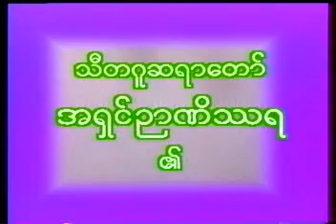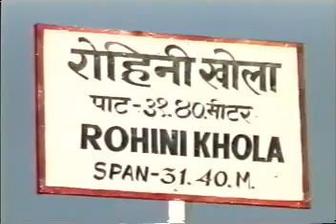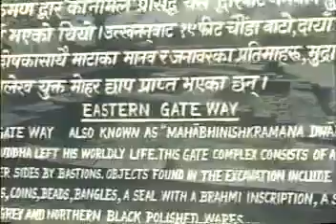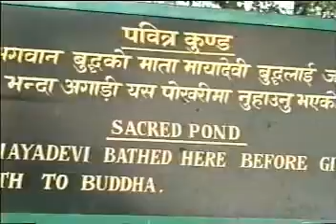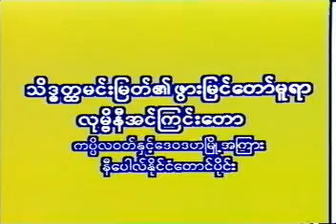Full Moon of Kason Buddha Day 1/4 (theNyimuyar Channel)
ThiDaGu Sayar Daw's Full Moon of Kason Buddha Day, Than Wai Za Ni Ya 4 places 1/4, shared by NyiMuYar
ကဆုန္လျပည္႔ ဗုဒၶေန႔ သီတဂူဆရာေတာ္ ပူေဇာ္သည္

ခုႏွစ္ေန႔ ဘုရားရွိခုိး (လယ္တီဆရာေတာ္)

(ၾကာသပေတးေန႔ ပဋိသေႏၶယူ)
သံုးလူ႕ရွင္ပင္ ၊ ကၽြန္႔ထိပ္တင္၊ ေသာင္းခြင္စၾကာ၀ဠာ၊ နတ္ျဗဟၼာတုိ႔၊ ညီညာ႐ံုးစု၊ ေတာင္းပန္မႈေၾကာင့္၊ ေတာင္းပန္မႈေၾကာင့္၊ ရတုနဂုိရ္၊ ရႊန္းရႊန္းစုိသည္၊ ၀ါဆုိလျပည့္၊ ႂကြက္မင္းေန႔၀ယ္၊ ခ်မ္းေျမ့ၾကည္ျဖဴ၊ သေႏၶယူသည္၊ နတ္လူၿငိမ္းဖုိ႔၊ ကိန္းပါကုိ။

(ေသာၾကာေန႔ ဖြားျမင္)
သေႏၶယူခါ ၊ ဆယ္လၾကာေသာ္၊ မဟာသကၠရာဇ္၊ ေျခာက္ဆယ့္ရွစ္ႀကံဳ၊ ကဆုန္လျပည့္၊ ေသာၾကာေန႔၀ယ္၊ ခ်မ္းေျမ့စံုစီ၊ လုမၺိနီ၌ ၊ မဟီလႈိက္ဆူ။ ဖြားေတာ္မူသည္၊ နတ္လူေအာင္ၿမိဳ႕ လမ္းပါကုိ။